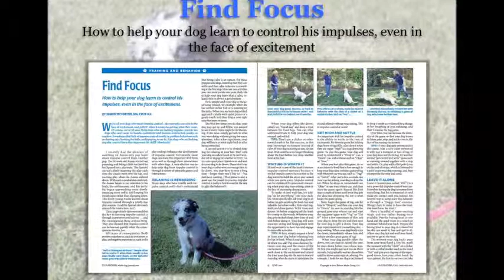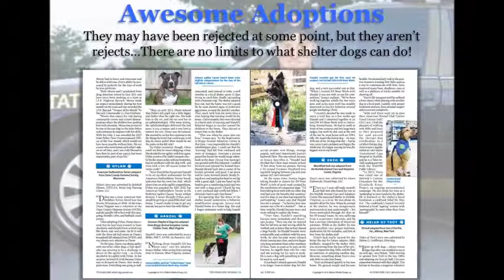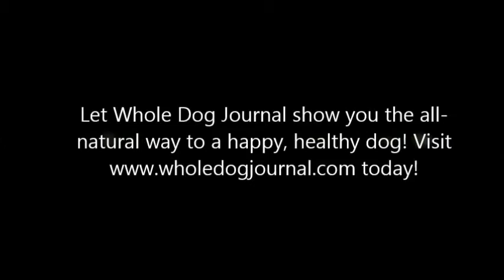Whole Dog Journal June 2014 Issue Preview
The June 2014 issue of Whole Dog Journal is now available online!  Enjoy topics such as:

Productive Advice When Training Your Dog
Awesome Adoptions - Consider a Shelter Dog!
Vaccine Titer Tests
How to Help Your Dog Learn to Control his Impulses
Preventing Excessive Water Intake
Five Things To Do If Your Dog Won't Come to You

to check it out!